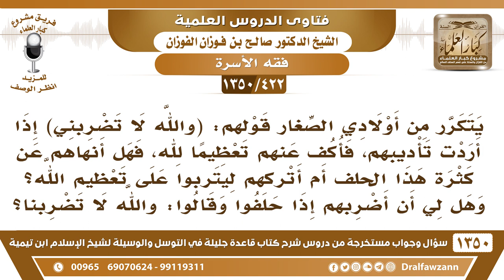[422 /1350] إذا أردت ضرب أولادي قالوا ( والله لا تضربني ) فهل لي أن أضربهم إذا حلفوا؟ صالح الفوزان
-[422 /1350] السؤال: يتكرر من أولادي الصغار قولهم: ( والله لا تضربني ) إذا أردت تأديبهم، فأكف عنهم تعظيمًا لله، فهل أنهاهم عن كثرة هذا الحلف أم أتركهم ليتربوا على تعظيم الله؟ وهل لي أن أضربهم إذا حلفوا وقالوا: والله لا تضربنا؟
 الجواب: إبراهيم النخعي ؒ يقول: كانوا يضربوننا على الشهادة والعهد ونحن صغار، فلا تتركهم يمتهنون الحلف بالله، وأيضًا هذا معناه إنك تترك تأديبه، فلا تترك تأديبه، فيتخذ هذا واقيًا له ويفعل ما يشاء، وإذا أردت أن تؤدبه حلف، لا، وهو ليس عليه كفارة؛ لأنه غير مُكلف؛ لأنه مادام دون البلوغ فهو غير مكلف.
للاشتراك في قناة الشيخ صالح الفوزان
أسئلة وأجوبة من شرح قاعدة جليلة ( 1350 ) مقطع

للاستفسار والإقتراحات والدعم
رئيس الفريق
لمشروع كبار العلماء